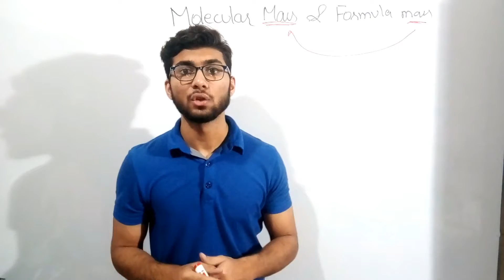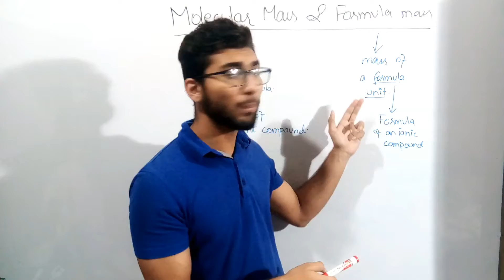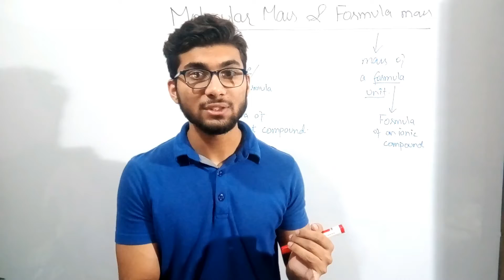What is the difference between MOLECULAR MASS and FORMULA MASS in URDU for CLASS 9 || Chapter 1 🔥🔥🔥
📢Do You Know *Professor Strange* is a brand on all social media Platforms??
          ➡️Want to Be the Part of Our Community???⬅️

iiiiiiiiiiiiiiiiiiiiiiiiiiiiiiiiiiiiiiiiiiiiiiiiiiiiiiiiiiiiiiiiiiiiiiiiiiiiiiiiiiiiiiiiiiiiiiiiiiiiiiiiiiiiiiiiiiiiiiiiiiiiiiiiiiiiiiiiiiiiiiiiiiiiiiiiiii

📢📢📢Special Group For Entry Test:
                 ***EXAM HELP DESK***

🔜 Test of This Lecture:

If you want to make money online by just using web and surfing the internet,Click on the following link to get started.(Payment is proven)